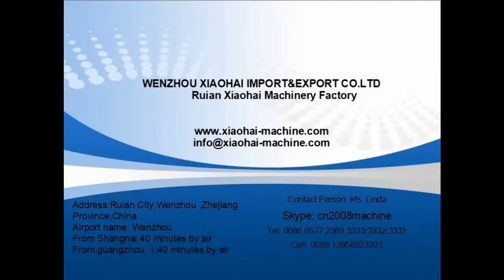PS Recycle Machine for PS food container production line